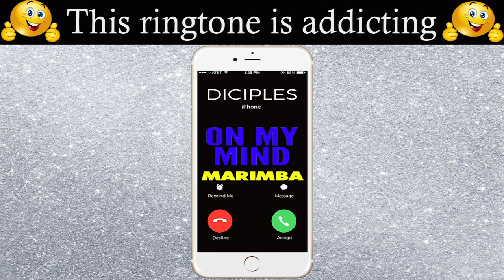Latest iPhone Ringtone - On My Mind Marimba Remix Ringtone - Disciples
Best iPhone Ringtone of On My Mind for your iPhone!